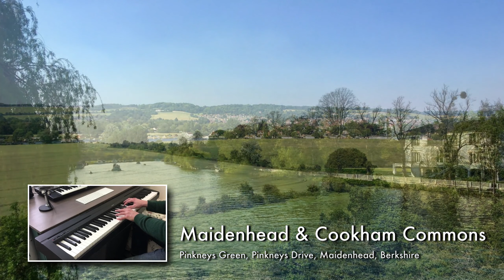Set To Music Ep1 - Beethoven Concerto 5 (Mvt3 only)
Myself playing the solo piano part to the last movement of Beethoven's Emperor Concerto, accompanied by a virtual orchestra (Vienna Symphonic Library and strings from Logic Pro X) which I programmed, and set to some photos I have taken of a selection of many interesting National Trust properties in England. The music is incidental, but I hope the mood / character of it serves to highlight the images in the video.

For many years I've always imagined visuals set to music - esp. large orchestral pieces. This vid is the start of (I hope) many, where I put to use everything I have so far learned about concert preparation, orchestral programming and video editing - as always, I never stop learning. While this vid is certainly not 100% perfect (the weakest link is definitely the piano as it needs some attention + a proper stand), overall I'm happy with the result. Here's what I have in mind for future uploads-:

- Fix the piano.
- Also fix a Yamaha CLP-470 which I've had for about 8 years, looks good but needs serious attention.
- Get Synthogy Ivory installed on my computer.
- Go back to planning each new piece before playing.
- Learn extra tips about how to use the Vienna Symphonic Library as I'm fairly new to it. Also get the extended plug-ins needed for VSL (such as proper trills in the strings - tho this will cost a bit).
- Play the piano part and get the orchestra to follow ME instead of me keeping up with the ORCHESTRA. This will work at least for video - not sure how I can do that in a live performance yet.
- Learn how to use FCPX, Motion, and particularly Compressor so I can produce videos with a higher quality codec while not taking too much storage on my computer. (??)
- At some stage - maybe also get a drone to film some moving images.